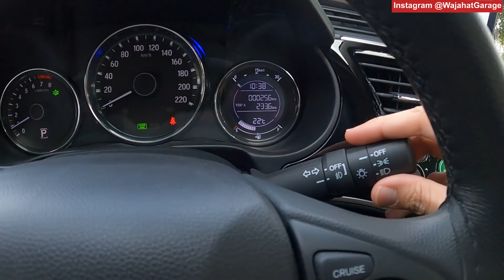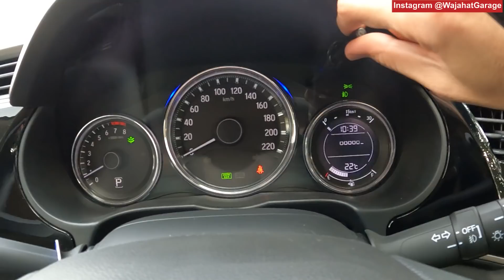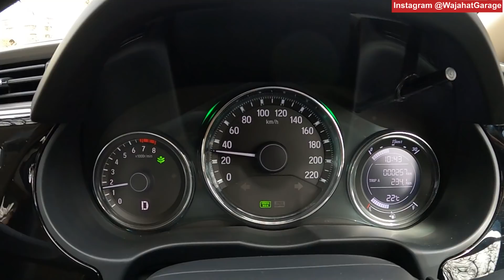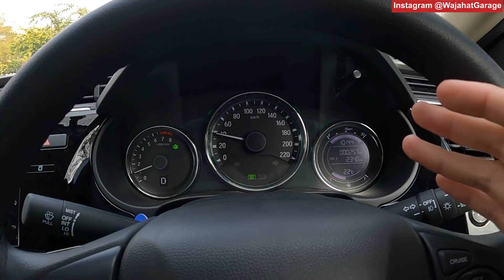Hidden Features of New Honda City 2022 😎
In this video I will tell you guys about the hidden features in New Honda City Aspire 1.5 CVT 2022

Wrapped Roof of My New Honda City in Black :) Hope you guys will like it